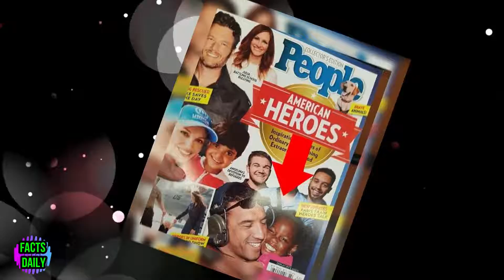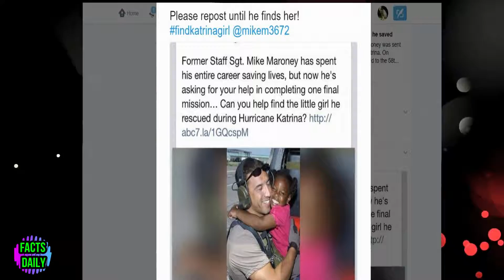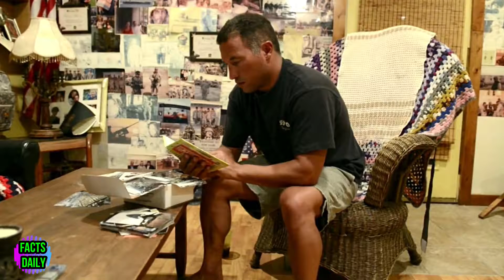12 Years After A Sergeant Saved Her From Hurricane Katrina, She Floored Him With One Question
It was a moment that would change both of their lives forever. Master Sergeant Mike Maroney brought terrified toddler LaShay Brown to safety and held her in his arms in the aftermath of Hurricane Katrina. Brown, then just three years old, had been caught up in the hurricane’s destructive path at her home in New Orleans.